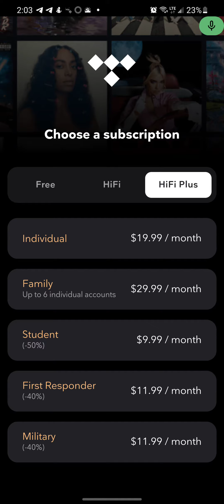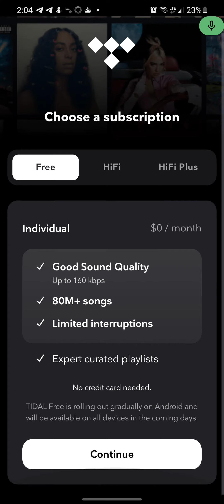TIDAL Now Offers Free Subscriptions To Android Users! Wow! New 2021 Update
you read it right. Tidal is now fo free!

We’ll both get $50 when you open a Chime bank account and set up direct deposit! Get your paycheck up to 2 days early and say goodbye to ridiculous bank fees. Check it out

it has all the info you need to know about joining Visible. When you use my friend code, DVwS6, you’ll get your first month of service for only $5!

Join Mint Mobile today and get $25 and up in bill credits as a new customer!

Join me on US Mobile (app.usmobile.com) and save $10 on your 1st month's plan. Use code IMOASAU when you activate.